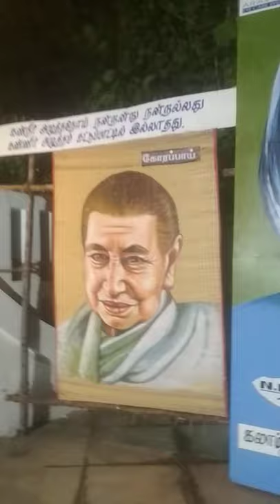Pondicherry Beach Kumar & Anbu arts Paintings , Cutouts